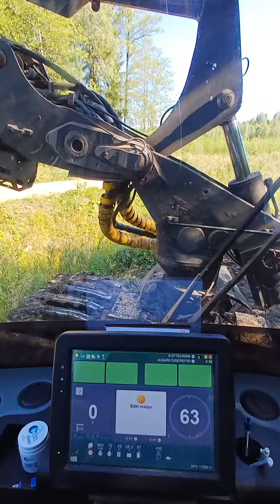forest 1270g johndeere johndeeretractorpower tractor